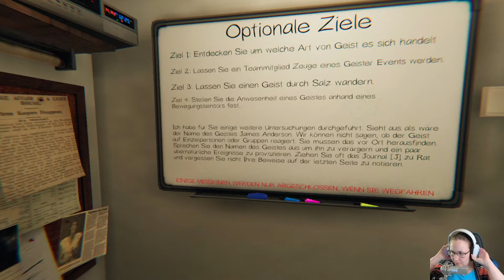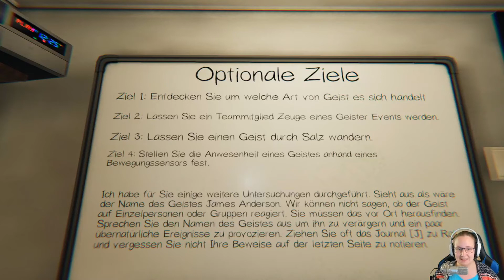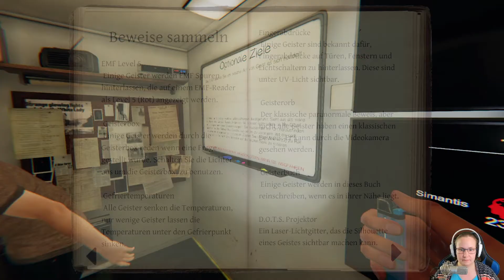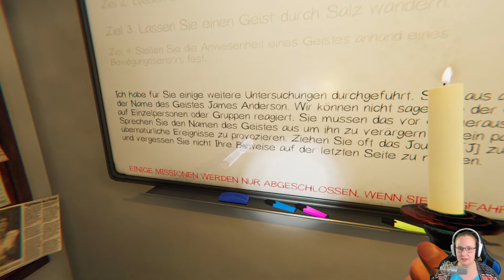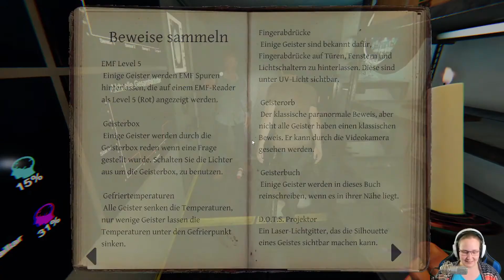PHASMOPHOBIA #108 | Glühendes Kruzifix und verbrannte Hände | STREAM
|| PHASMOPHOBIA ||